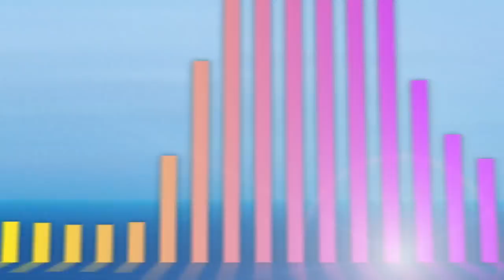2018: All Eyez On Stream - Midem 2018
Observing recent business partnerships, like Spotify with Chinese multinational Tencent or Deezer with Indonesian telco company Hutchinson 3 Group’s Tri, to expand their presence outside their original markets, we can wonder what role will play local players in the globalization of Streaming, knowing that big international tech giants like Apple and Amazon are now challenging the market. This discussion will reflect on local streaming services successes to identify how cultural & technological developments are impacting their services.
Speakers:
Scott Cohen, Founder & VP International, The Orchard (UK)
Venesa Hoffman, VP EMEA, Napster (UK)
Yann Miossec, CEO, Qobuz (France)
John Rees, VP, Head of Digital Strategy & Business Development, Warner Music (UK)
Tom Silverman, Founder, Tommy Boy (USA)
Moderator:
Cherie Hu, Contributor, Forbes/Billboard (USA)